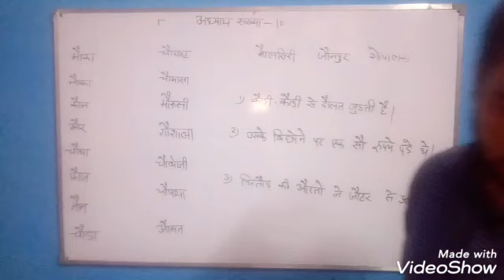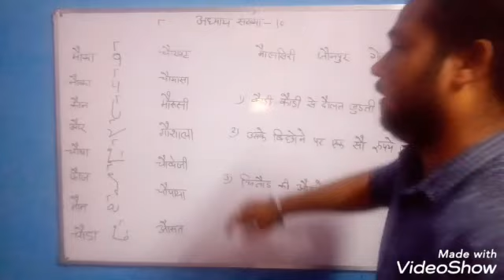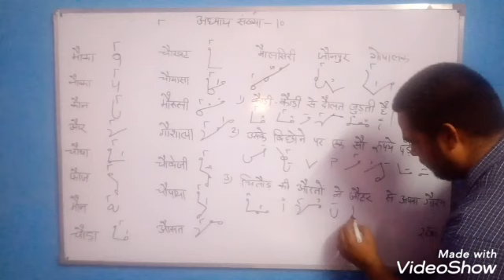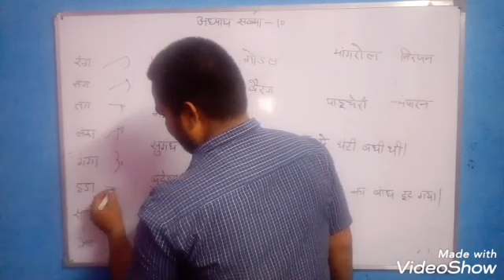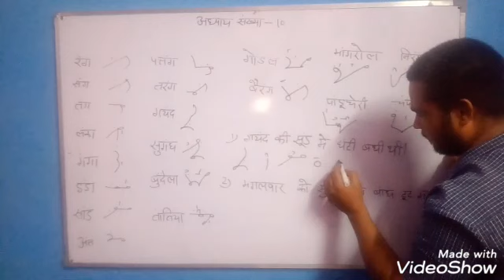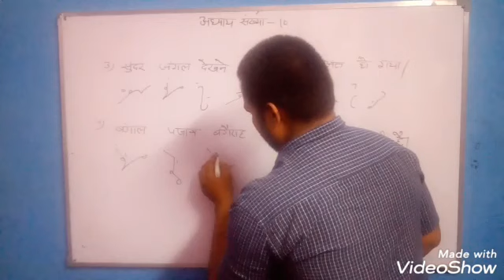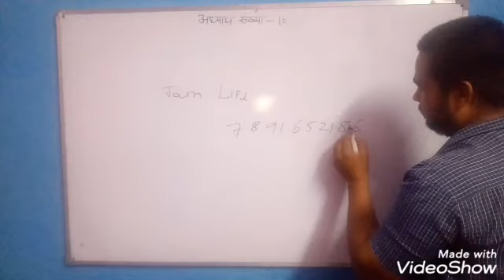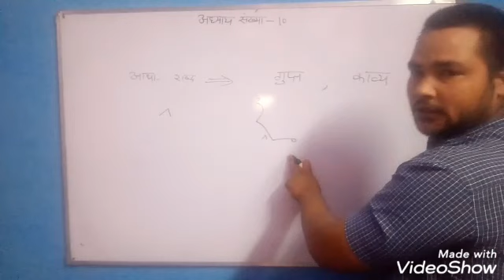Jain lipi shorthand Hindi basic series part 01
Hjain  शॉर्टहैण्ड
शॉर्टहैण्ड डिक्टेशन
steno
stenography
hindi stenography
shorthand
hindi shorthand
ssc steno
ssc stenographer
ssc steno dictation
hindi dictation
hindi steno dictation
steno dictation
shorthand dictation
hindi shorthand dictation
stenographer typing
stenographer typing test
steno helplin
learn stenography
learn stenography in hindi
learn shorthand
stenography kaise sikhe
Steno Typing
shorthand typing
Daily Dictation
80 wpm
80 wpm steno
80 wpm dictation
dictation 80 wpm
80 wpm dictation hindi
80 wpm hindi dictation
80 wpm court dictation
80 wpm legal dictation
80 wpm shorthand dictation
80 wpm hindi shorthand dictation
80 wpm dictation newspaper editorial
90 wpm
90 wpm steno
90 wpm dictation
90 wpm hindi dictation
90 wpm legal dictation
90 wpm steno dictation
90 wpm shorthand dictation
90 wpm hindi shorthand dictation
100 wpm
100 wpm dictation
100 wpm speech
100 wpm steno
100 wpm hindi dictation
100 wpm dictation hindi
100 wpm steno dictation
100 wpm shorthand dictation
100 wpm shorthand dictation in hindi
100 wpm hindi shorthand dictation
100 wpm steno hindi dictation
100 wpm steno dictation hindi
100 wpm speed dictation
100 wpm speech hindi steno
100 wpm editorial dictation hindi
100 wpm newspaper dictation

steds pdf
shorthand strokes
steno outlines
steno outlines
shorthand outline in hindi
shorthand outlines
ssc
rsmssb stenographer
ssc steno
Hindi  stenographer
ssc stenographer

 मित्रों यह मेरे यूट्यूब चैनल पर बिल्कुल फ्री है अगर आपको मेरा वीडियो पसंद आया हो तो प्लीज इसको सब्सक्राइब करें लाइक करें शेयर करें दोस्तों इस वीडियो के माध्यम से आप घर बैठे बैठे हिंदी जैन लिपस्टिक बिल्कुल फ्री में सीख सकते हैं वीडियो पसंद आया तो सब्सक्राइब जरूर करें और वीडियो को पूरा देखें धन्यवाद